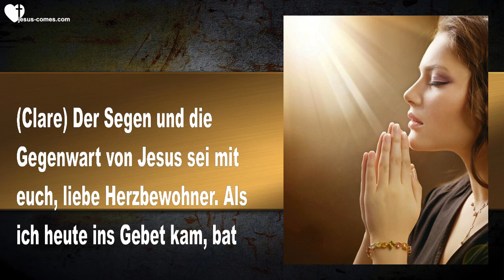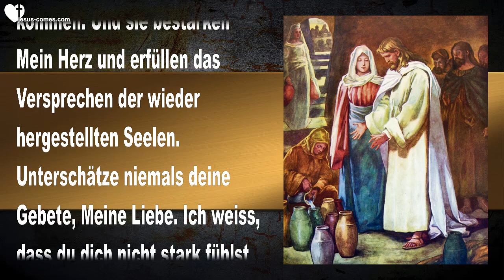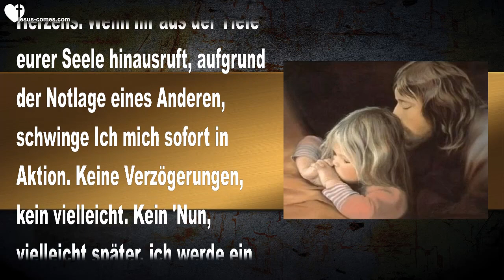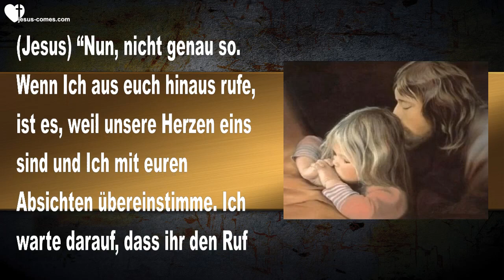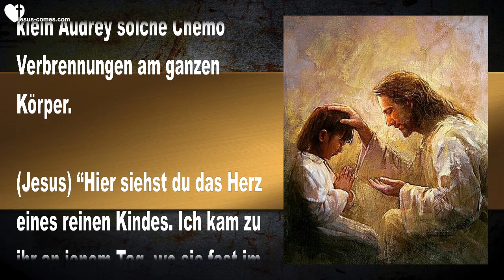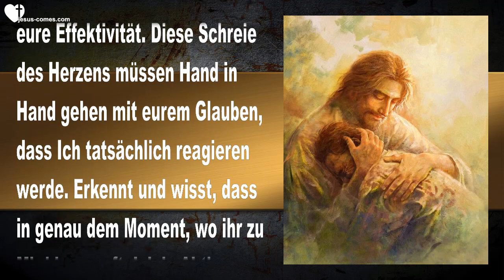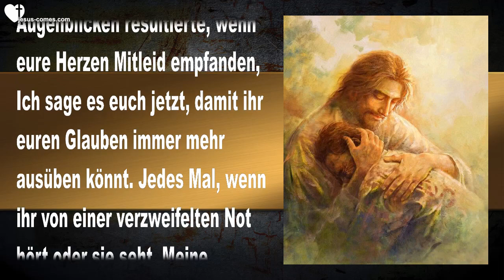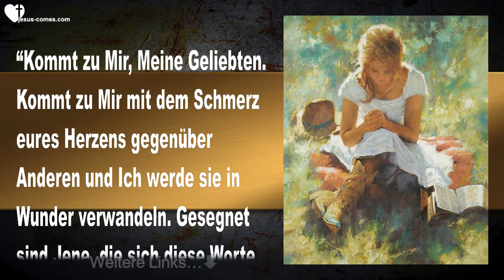Das mächtige Herzensgebet... Euer Seufzer & Eure Absicht ist das, was zählt ❤️ Liebesbrief von Jesus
Jesus erklärt das mächtige Herzensgebet...
Euer Seufzer & eure Absicht ist alles, was zählt

21. Januar 2016 – Worte von Jesus an Schwester Clare

(Clare) Der Segen und die Gegenwart von Jesus sei mit euch, liebe Herzbewohner. Als ich heute ins Gebet kam, bat ich… 'Bitte teile mit uns, was auf Deinem Herzen und in Deinen Gedanken ist, Herr.'

Jesus begann... “Das was kommt, ist fortwährend in Meinen Gedanken.”

“Selbst Meine Engel machen jetzt Überzeit, sozusagen, um die Verlorenen hereinzubringen… Sie stellen Verbindungen her, damit Mein Geist ihre Herzen berühren kann. Ich versuche, nicht auf Jene zu blicken, die sich laufend von Mir abgewendet haben… Ich versuche es… aber ohne Erfolg. Ich liebe sie, Clare, Mein Herz tut weh, aufgrund der Entscheidungen, die sie getroffen haben.”

“Aber da sind Jene, die hinzu kommen, langsam, aber sie kommen. Und sie bestärken Mein Herz und erfüllen das Versprechen der wieder hergestellten Seelen. Unterschätze niemals deine Gebete, Meine Liebe. Ich weiss, dass du dich nicht stark fühlst im Gebet, aber wie du heute gesagt hast, als Meine Mutter erwähnte, dass der Wein ausgegangen war… obwohl Ich noch nicht bereit war, Wunder zu tun, aber aufgrund ihres liebenden Herzens und dem Kummer, den sie fühlte, habe Ich es sowieso getan.”

“Siehst du, das ist eine wunderschöne Vorlage für das Gebet und die Fürbitte. Sie war immer Eine, die den Schmerz der Anderen fühlte und dann kam sie zu Mir mit ihrer Last. Sie war nicht nur die erste, echte Christin, sondern auch die erste christliche Fürbitterin, die zu Mir kam. Ich konnte ihrem Schmerz nicht widerstehen, also tat Ich viele Dinge, die Niemand vermuten würde, dass Ich sie tat, nur weil sie mit solch aufrichtiger Liebe zu ihrem Nächsten an Mich herantrat.”

“Und dies ist, was Ich versucht habe, euch bezüglich Gebet beizubringen. Ihr müsst nicht laut sein und in Flammen stehen, voll gewandter Worte, Tränen und Gesten. Sagte Ich nicht, dass ihr im Stillen beten sollt, im Kämmerlein und Ich würde euch belohnen?”

“Es geht nur um die Absicht des Herzens. Wenn ihr aus der Tiefe eurer Seele hinausruft, aufgrund der Notlage eines Anderen, schwinge Ich mich sofort in Aktion. Keine Verzögerungen, kein vielleicht. Kein 'Nun, vielleicht später, ich werde ein besseres Gebet sprechen.' Keine Formalitäten. Nur der Schrei aus eurem Herzen. Ich höre ihn laut und deutlich und auch die Engel stehen stramm, wenn sie es hören. Ihre Augen sind komplett auf Mich gerichtet und sie warten auf Meinen Befehl, um sich in Aktion zu schwingen.”

“Der Schrei des Herzens löst im Himmel eine Kettenreaktion aus. Alle Seelen erkennen Mich, wie Ich aus jener Seele hinausrufe. Ja, das ist eine andere Dynamik. Ich rufe durch euch hinaus.”

(Clare) Herr, dann bist Du es, der mein Herz aufwühlt, zu Dir zu beten?

(Jesus) “Nun, nicht genau so. Wenn Ich aus euch hinaus rufe, ist es, weil unsere Herzen eins sind und Ich mit euren Absichten übereinstimme. Ich warte darauf, dass ihr den Ruf einleitet. Weisst du, was dich am Meisten ausbremst, Clare?”

(Clare) Der Unglaube?

(Jesus) “Ja, aber es ist ein Pharisäer-Geist, der dich entmutigt und formelle Gebete fordert… Das Anheben der Hände oder auf die Brust zu schlagen. Keine dieser Gesten bewegen Mein Herz zu handeln, wenn sie nicht von aufrichtiger Nächstenliebe begleitet werden. Einige sind der Meinung, dass diese Gebärden das eigentliche Gebet sind. Oh nein, das ist weit davon entfernt. Erinnerst du dich an die kleine Audrey?”